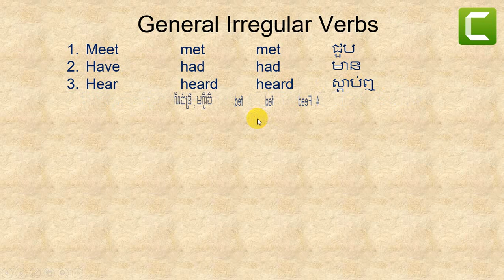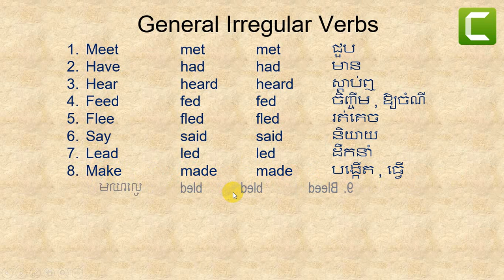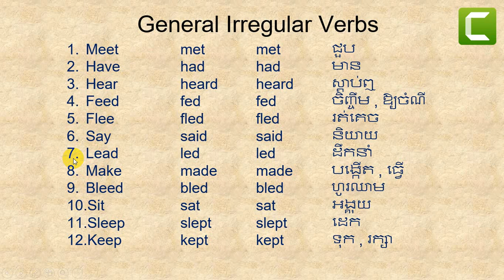Irregular verbs page8